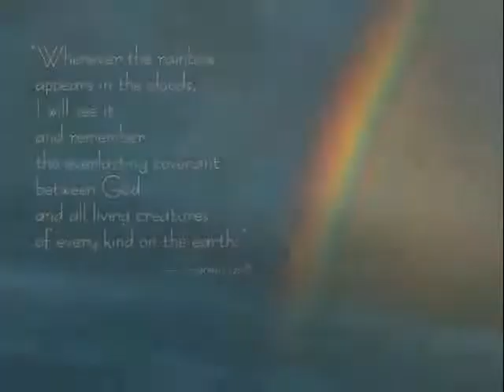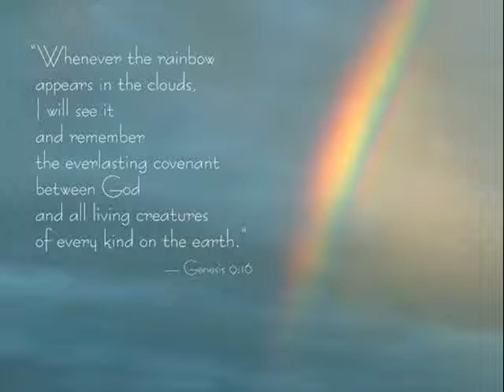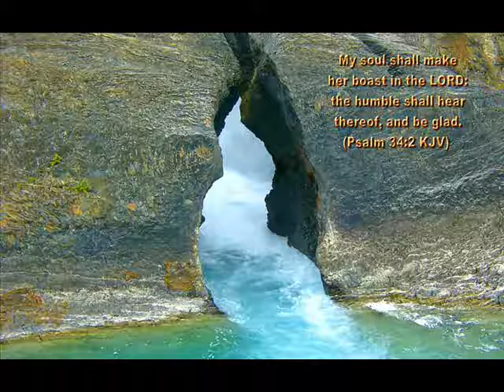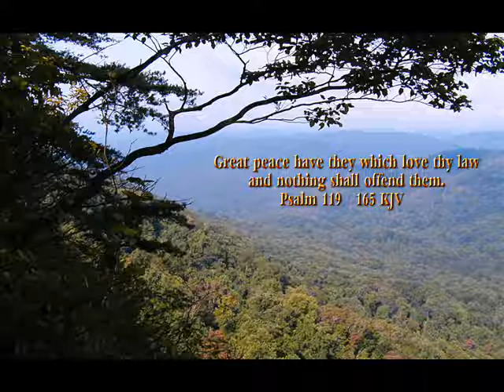En dag skall jag gråta av glädje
Please read the scriptures!
Use headphones for better audio
(re-recorded with tempochanges,volumechanges etc.)